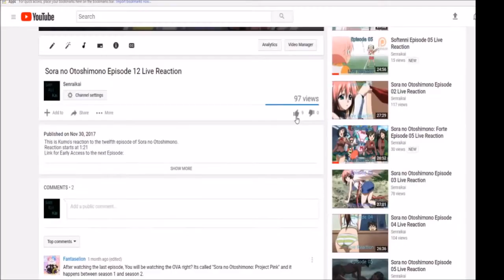Darling in the FranXX Episode 9 Live Reaction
Kumo's reaction to the ninth episode of Darling in the FranXX.
Ponk 80, Claud R Ellis, Cnouki, Jesús Jurado, Alyminya, lesmo, Caretaker72, Mujirou, Ai Kyuu, HolyFFF, Metaldesi, TheDragonOfOshu, Nick, Erik johnson, Jan Michael Buensuceso